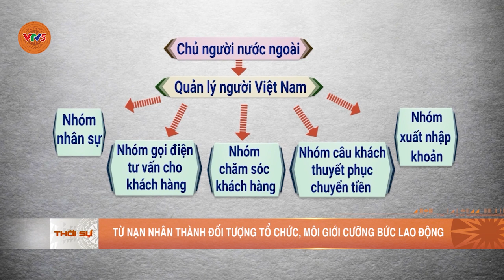TỪ NẠN NHÂN THÀNH ĐỐI TƯỢNG TỔ CHỨC, MÔI GIỚI CƯỠNG BỨC LAO ĐỘNG | VTV5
Nhóm gọi điện tư vấn cho khách hàng ( mỗi ngày 600-800 cuộc gọi từ 1 danh sách có sẵn) - Nhóm chăm sóc khách hàng - Nhóm câu khách, , đàm phán tiền nong - Nhóm xuất nhập khoản, tức là nộp tiền vào tài khoản. Theo các đối tượng, làm Việc nào cũng đều có chỉ tiêu, làm sao càng lừa được nhiều tiền càng tốt.